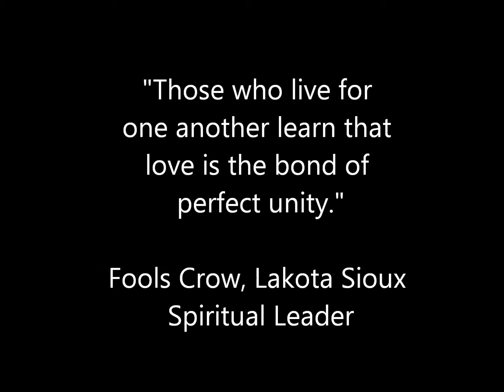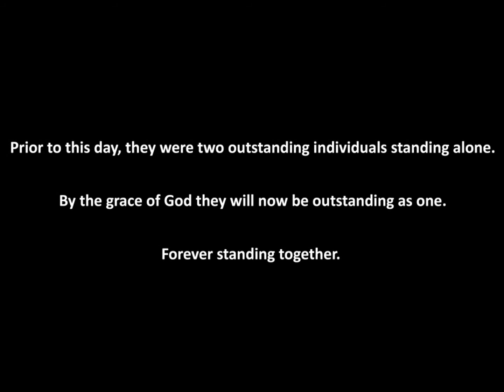comfort slide show